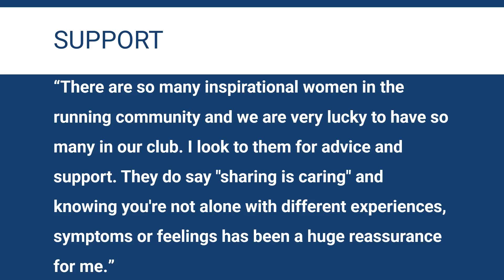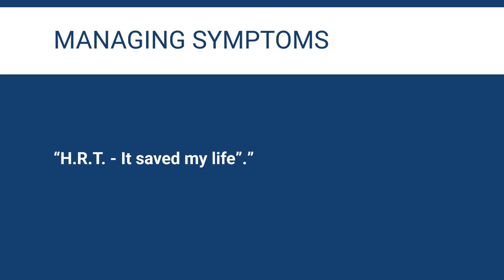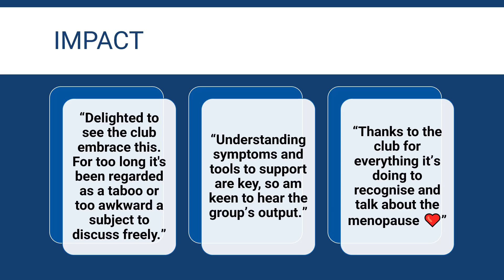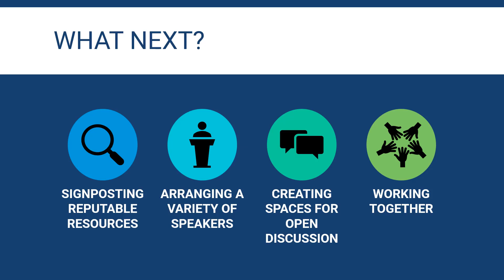Garscube Harriers on being a menopause friendly club